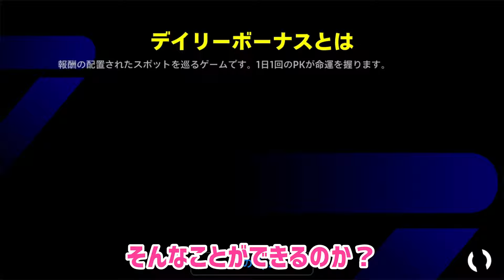メンテ中にデイリーボーナスPKを蹴ることはできるのか？【イーフト】eFootball2025アプリ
イーフト動画、FIFAモバイルや企画系中心